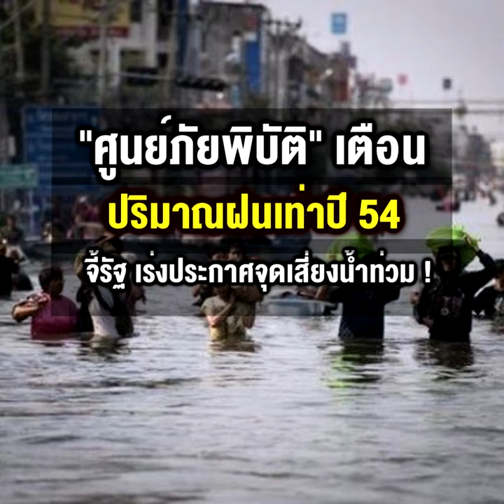“ศูนย์ภัยพิบัติ” เตือน ปริมาณฝนเท่าปี 54 จี้รัฐ เร่งประกาศจุดเสี่ยงน้ำท่วม !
18/08/2022 “ศูนย์ภัยพิบัติ” เตือน ปริมาณฝนเท่าปี 54 จี้รัฐ เร่งประกาศจุดเสี่ยงน้ำท่วม !
“ผอ.ศูนย์ภัยพิบัติ” เตือนเฝ้าระวัง ก.ย.-ต.ค.ฝนหนัก ปริมาณฝนปีนี้ไม่ต่างจากปี 2554 ย้ำต้องคุมน้ำในเขื่อนภูมิพล-เขื่อนสิริกิติ์ไม่ให้เกิน 70% ชี้อันตรายสุดหากฝนตกใต้เขื่อน แนะภาครัฐเร่งเจรา-จ่ายค่าชดเชยชาวนาเพื่อผันน้ำลงพื้นที่แก้มลิงให้ทันต้น ก.ย. จี้ “สทนช.” เร่งออกแผนที่น้ำท่วม แจ้งประชาชนขนของขึ้นที่สูงก่อนน้ำมา ประสานทุกหน่วยเข้าช่วยเหลือ